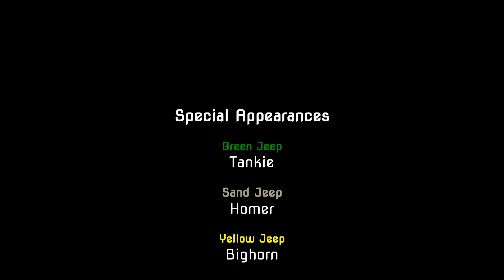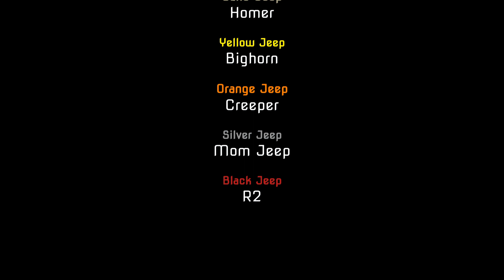Black Bear Pass 9-9-2016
A lovely fall day on Black Bear Pass, just above Telluride. Sorry it took me this long to get back to going thru this old footage. This trail starts on the Silverton side and is easy for any 4wd vehicle. At the top you need to be an experienced offroad driver with an appropriate high clearance vehicle to navigate the one-way section down to Telluride. Do not go alone or in bad weather. The views are worth the heart palpitations.